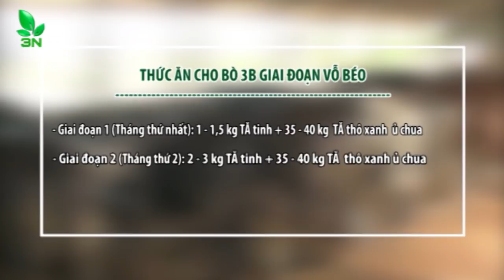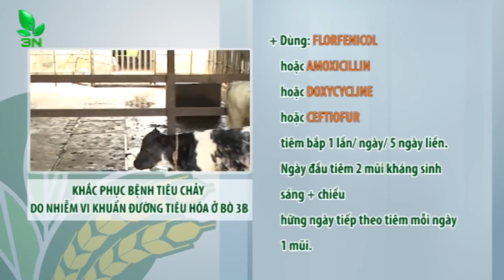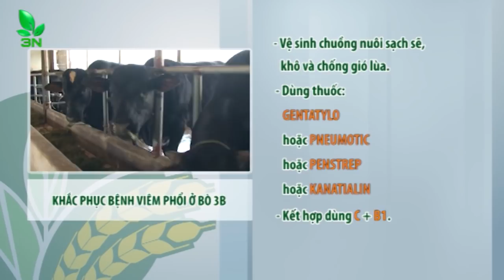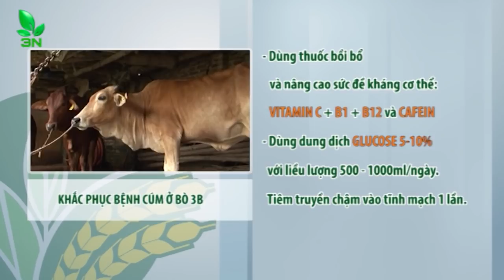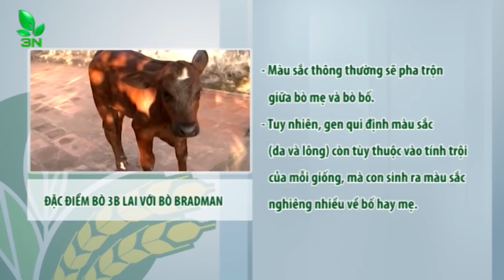Thu tiền tỷ nhờ sỡ hữu "cỗ máy sản xuất thịt " bò 3B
Thu tiền tỷ nhờ sỡ hữu "cỗ máy sản xuất thịt " bò 3B: Được mệnh danh là "cỗ máy sản xuất thịt " - bò 3B đang giúp chàng thanh niên Vũ Kim Tuyền ở Ba Vì - Hà Nội có nguồn thu nhập hơn 1 tỷ đồng/ năm.